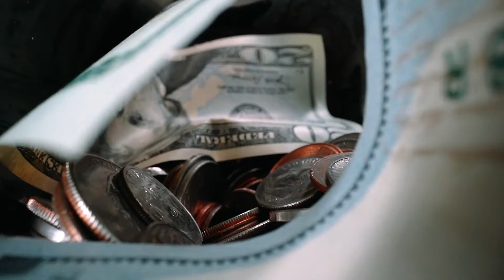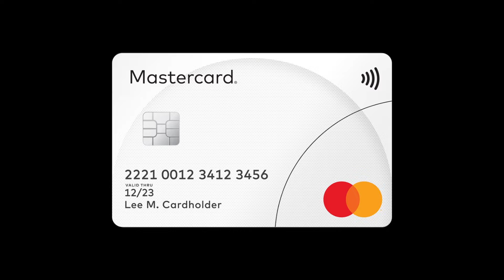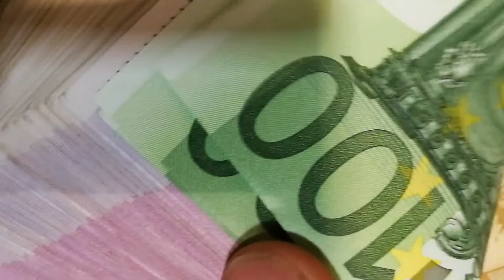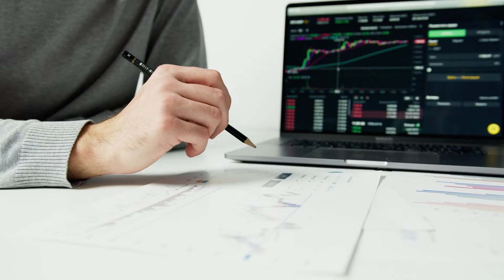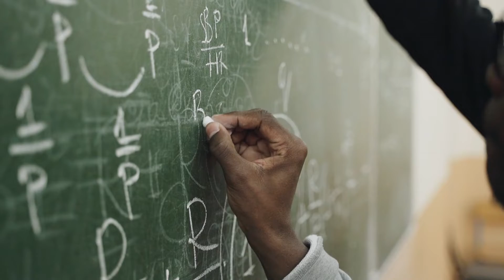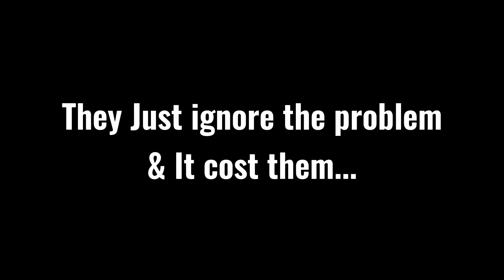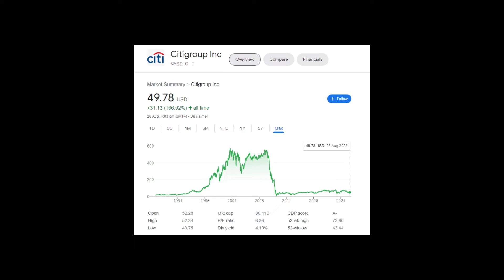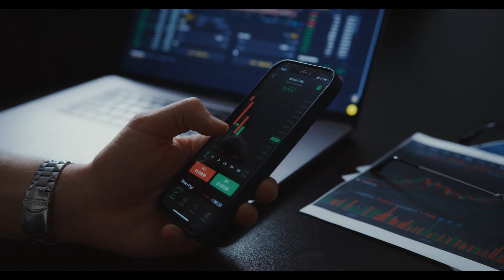Citigroup: Rise & Fall Of The Financial Giant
After the $140 billion merger of Citicorp and Travelers Group to build the largest financial services company in the world, Citigroup was established on October 8, 1998. The company's history can be broken down into a number of entities that eventually merged to form either Travelers Group, whose activities included insurance, brokerage, and consumer financing, or Citicorp, an international banking conglomerate operating in more than 100 countries. The City Bank of New York (later Citibank) was established in 1812, followed by Bank Handlowy in 1870, Smith Barney in 1873, Banamex in 1884, and Salomon Brothers in 1910.